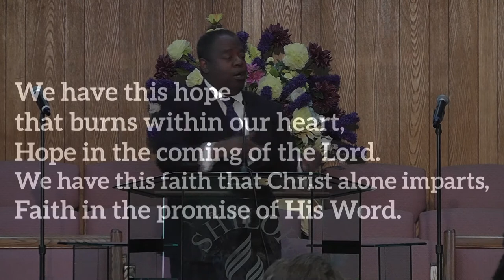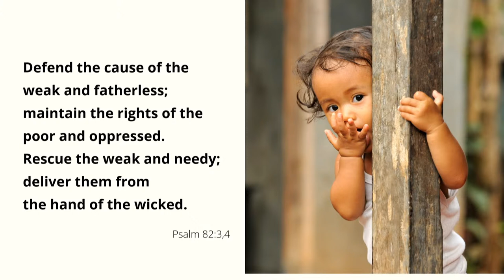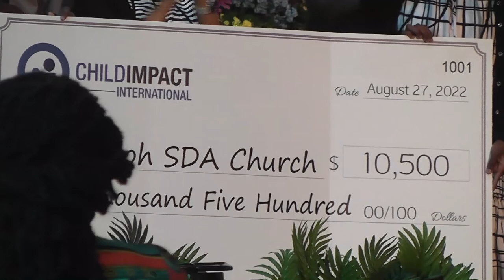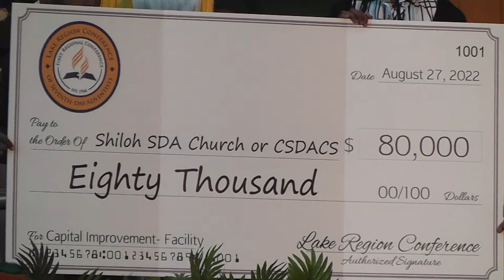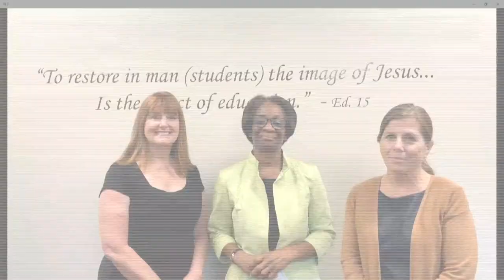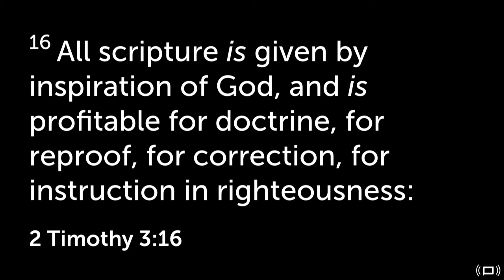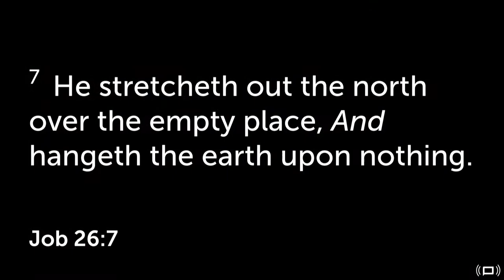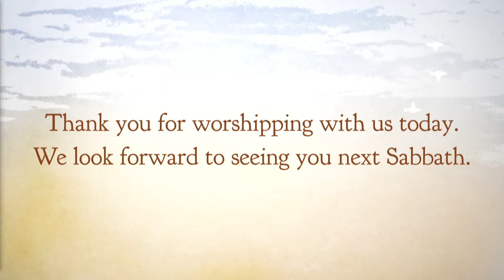"The Bible Is Not Your Rehab" | Pastor John Boston II - 8/27/22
Chicago Shiloh SDA Church Worship Service for August 27, 2022